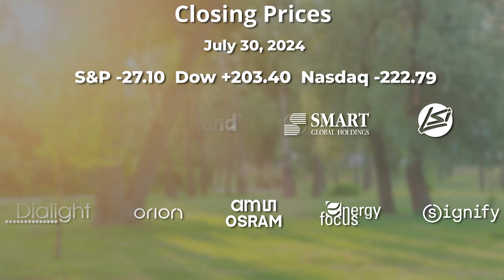Signify vs. Menard Litigation, Rexel and Dialight Financial Results | TiL | 31 JULY 2024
Highlights include:

• Today's shoutout goes to Joel Siegel, Dawn De Grazio, and the late Bill Brown
• Dialight audited preliminary results for 15-month period ended 31 March 2024
• Stocks closing prices 30 July